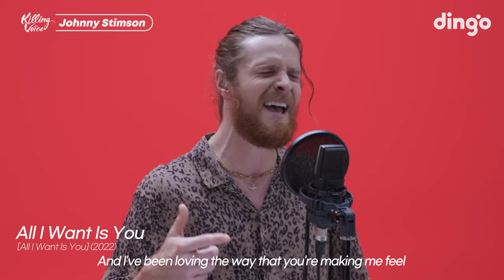조니 스팀슨(Johnny Stimson)의 킬링보이스를 라이브로! - Flower, Gimme Gimme, Pink Lemonade, Butterflies, Smile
🍃첫소절에 페스티벌로 만들어버린 조니의 달콤한 라이브🫧

[선곡리스트]
00:00 오프닝
00:07 Gimme Gimme
01:20 So. Good.
02:45 Zombies
03:47 Butterflies
05:19 Honeymoon
05:55 Pink Lemonade
06:49 All I Want Is You
08:09 You’re Not There
09:29 Smile
10:41 Flower